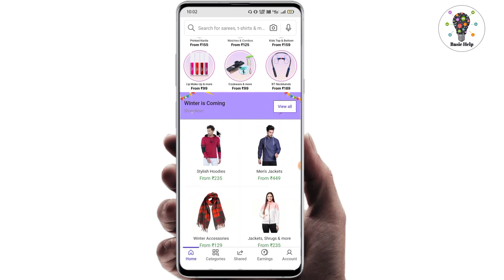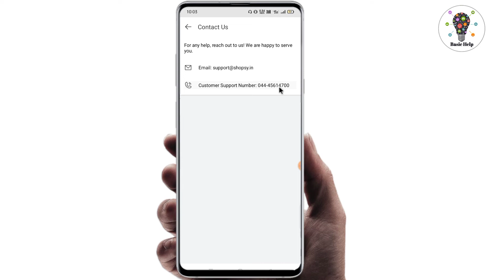shopsy customer care number | shopsy ke customer care se kaise baat karen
Your queries -